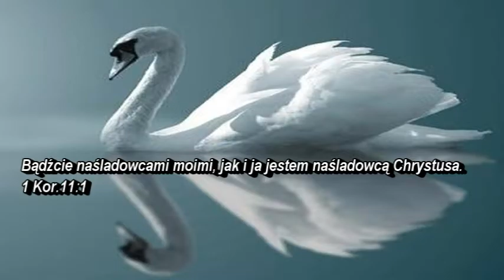Kształtowanie Bożego charakteru w nas